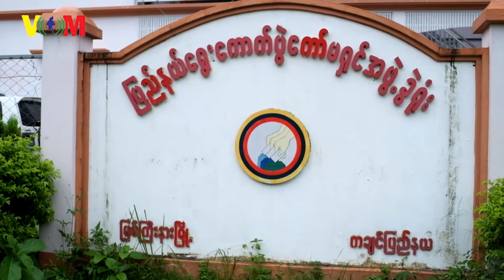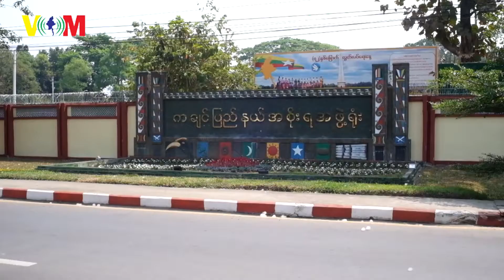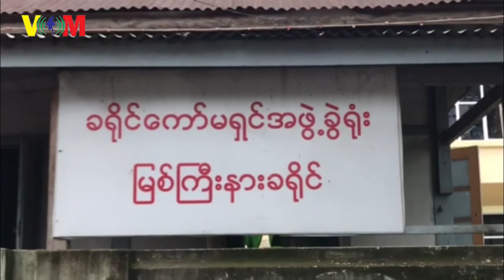Htoi Gender & Kachin State Election Watch News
ကချင်ပြည်နယ်ရွေးကောက်ပွဲစောင့်ကြည့်ခွင့် တရားဝင်လျှောက်ထားမှုမရှိသေး

မြစ်ကြီးနား၊ စက်တင်ဘာ ၄-၂၀၂၀
ရန်အောင်ထွန်း ( VOM )

 ကချင်ပြည်နယ်မှာ ရွေးကောက်ပွဲစောင့်ကြည့်မယ့်အဖွဲ့တွေ တရားဝင်လျှောက်ထားလာတာ မရှိသေးဘူးလို့ ပြည်နယ်ရွေးကောက်ပွဲကော်မရှင်အဖွဲ့ခွဲ အတွင်းရေးမှူးက ပြောပါတယ်။

ရွေးကောက်ပွဲစောင့်ကြည့်လေ့လာမယ့် အဖွဲ့တွေအနေနဲ့ စောင့်ကြည့်လေ့လာရေးအတွက် ရွေးကောက်ပွဲမကျင်းပမီ တစ်လအလိုထိ လျှောက်ထားလို့ ရတယ်လို့လည်း သိရပါတယ်။

 လက်ရှိအချိန်အထိတော့ ကချင်ပြည်နယ်ရွေးကောက်ပွဲစောင့်ကြည့်ဖို့ အရပ်ဘက်အဖွဲ့အစည်းတွေဘက်က လာရောက်စုံစမ်းမှုစာ လုပ်ဆောင်လာသေးတယ်လို့ ပြည်နယ်ရွေးကောက်ပွဲကော်မရှင်အဖွဲ့ခွဲ အတွင်းရေးမှူး ဦးထွန်းအောင်ခိုင်က ပြောပါတယ်။